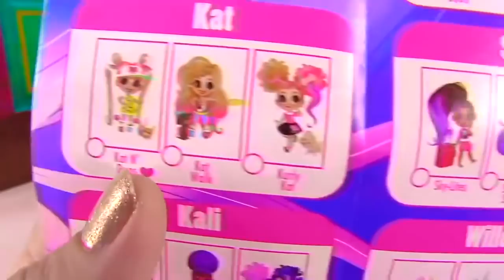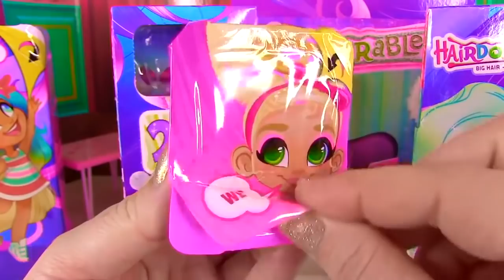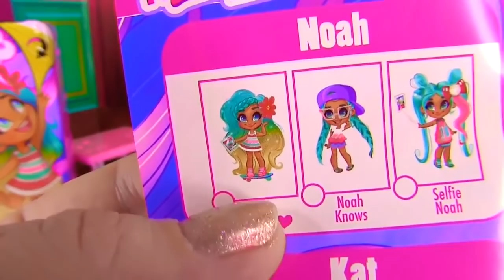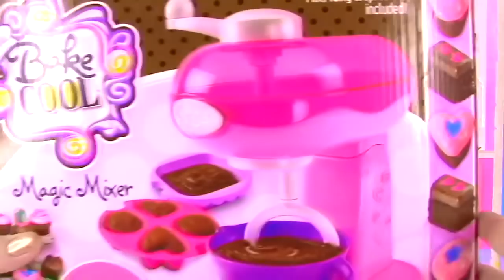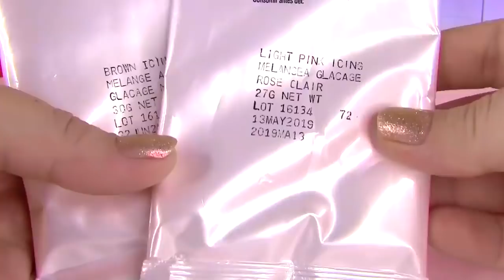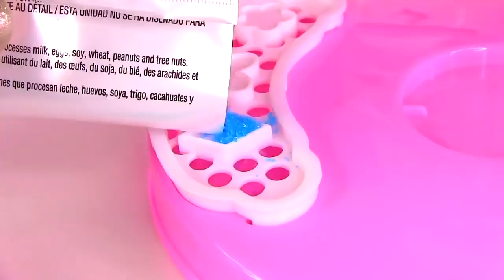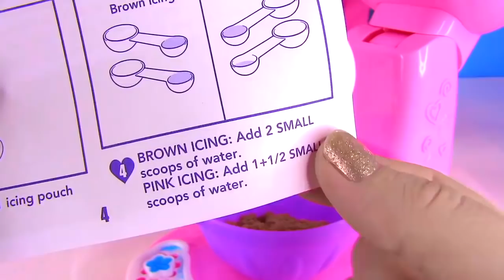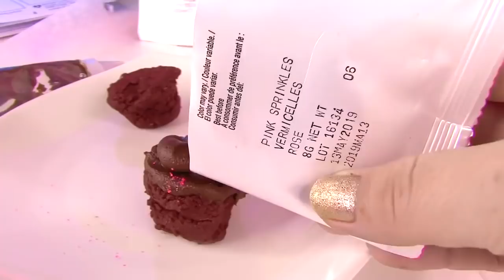БАРБИ МУЛЬТИК - КОНКУРС БЛОГЕРОВ И ЧЕЛЛЕНДЖ КОРОЛЕВ КУКОЛ!